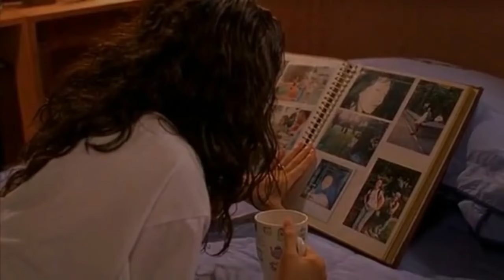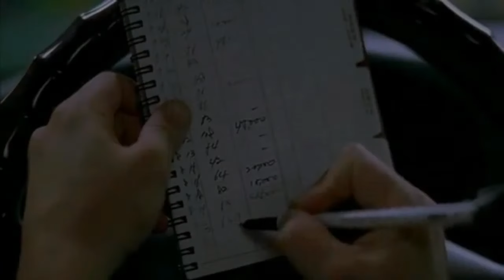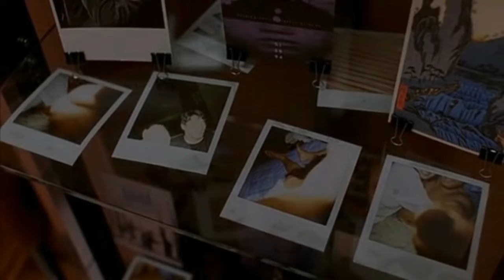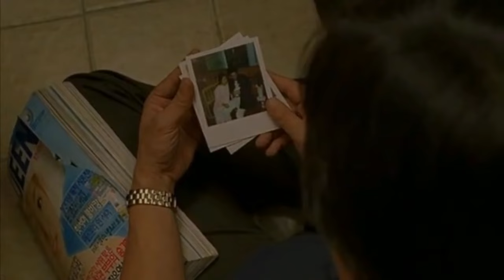Happy End 1999 Korean Movie Explained in Hindi